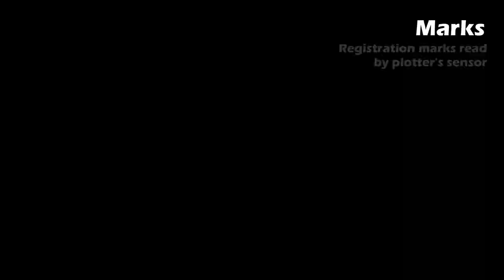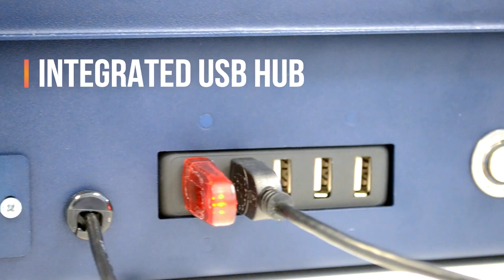GMN60 - Digital finishing system for sheets up to B2 format (with Graphtec CE7000)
Gemini GMN60 is an automatic sheet feeding and cutting system designed to automatically load and cut without the need of an operator.

📣 It has the ability to do
✅ Perforation cuts (Small dots)
✅ Kiss cuts (Half cuts)
✅ Die cuts (Heavy cuts)
✅ Creasing
for applications such as labels, business cards, shaped business cards, small boxes and more.

📣 KEY FEATURES
✅ Work with Vector PDF (Illustrator, Inkscape or CoreDraw)
✅ Compact design making it a desktop solution for a smaller workplace
✅ Automatic Ramp Style Feeder tray providing operator free job runs
✅ Proprietary software ensuring precise loading and cutting with excellent results.
✅ Holds up to 150 sheets per job using sheet sizes(A4, A3, SRA3, Letter, Tabloid up to B2 size)